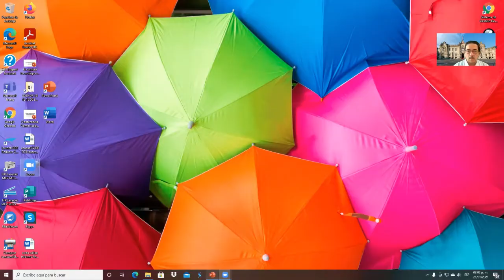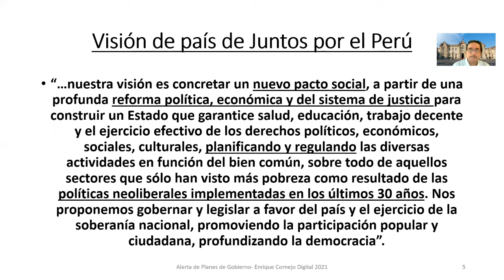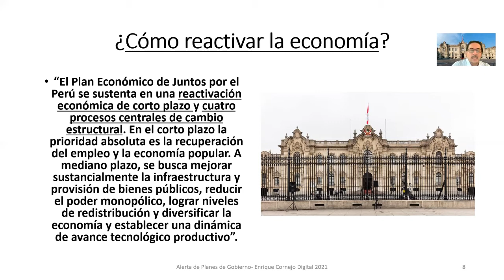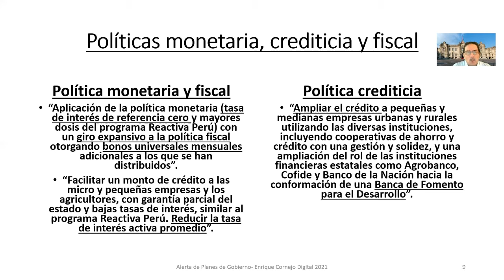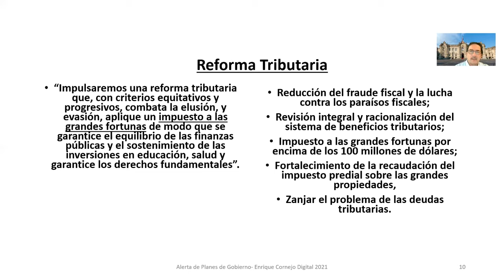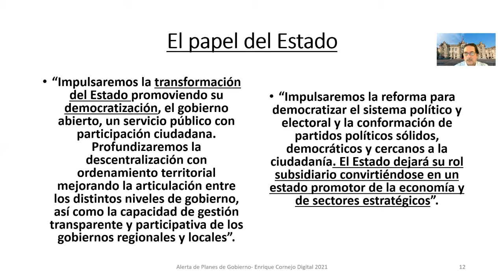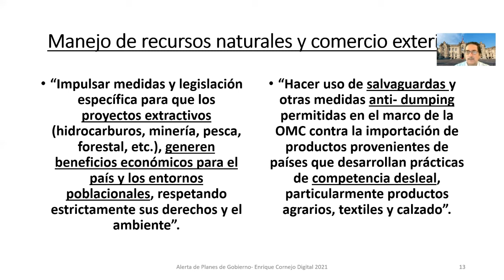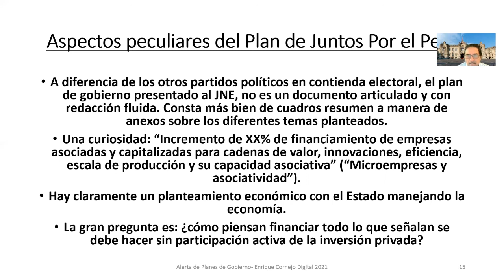Planteamientos económicos en el Plan de Gobierno de Juntos por el Perú